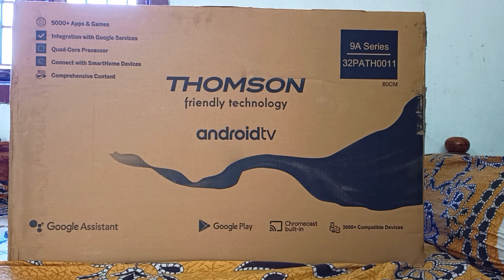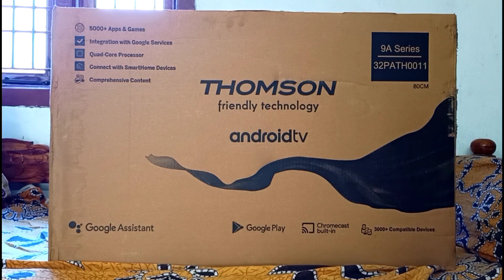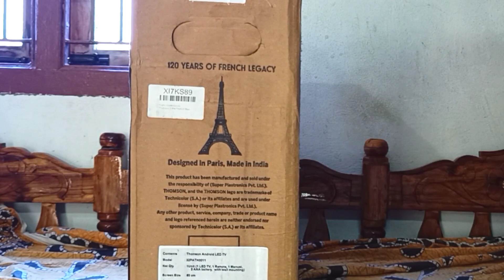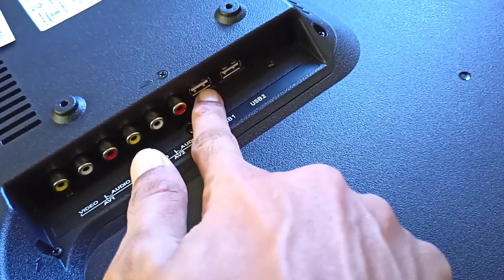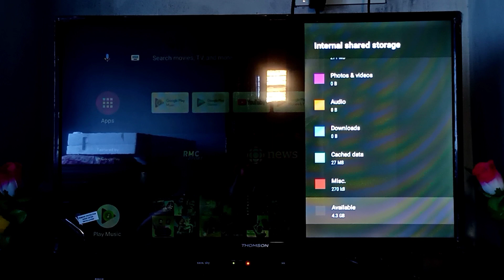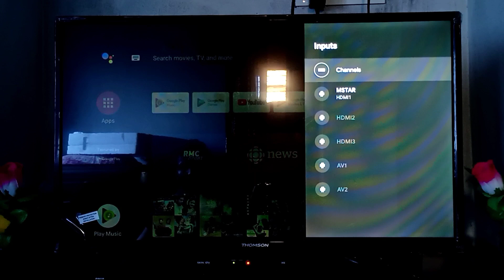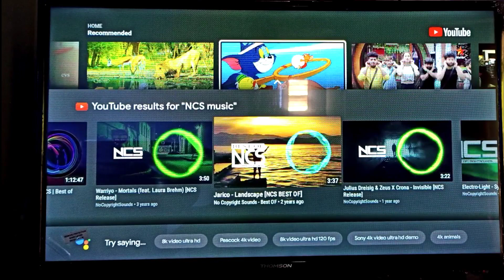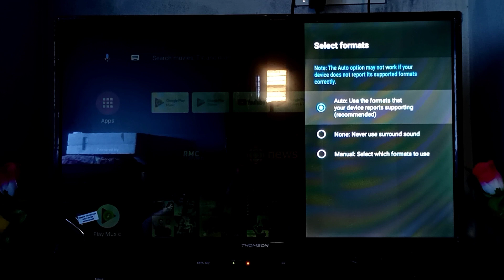Thomson 9A Series 32" Android TV Unboxing & Review | Arguably, The Best 32" Smart TV Under 12,000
Thomson 9A Series 32" Android TV Unboxing & Review
and to do more awesome videos for you.

iFFALCON by TCL AI Powered K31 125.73cm (50 inch) Ultra HD

OnePlus 138.8 cm (55 inches) Q1 Series 4K Certified Android QLED TV

Artist: Janji
ASCAP, UNIAO BRASILEIRA DE EDITORAS DE MUSICA - UBEM, LatinAutor - Warner Chappell, Warner Chappell, Featherstone Music (publishing), and 25 Music Rights Societies
Also watch these amazing videos